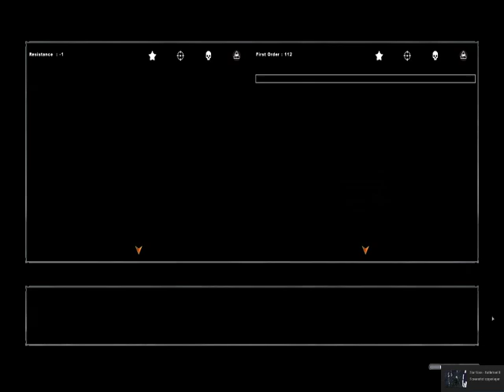Let's Play: Star Wars Battlefront II - The Force Awakens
Admiral Caon plays the The Force Awakens mod for Battlefront II!
Don't ask about the quality, recorder was playing up.